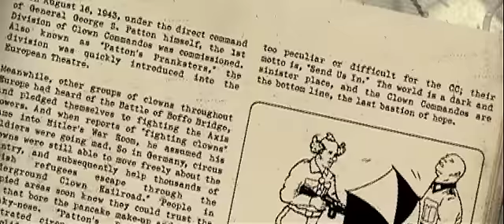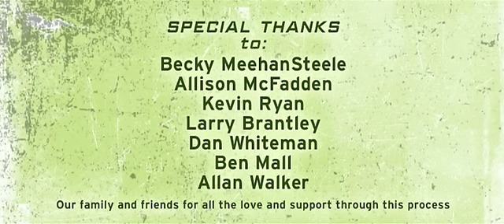Clown Commandos 01 - Send in the Clowns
A new squad of heroes has marched into your world—Clown Commandos! From an alternate universe where clowns evolved into elite soldiers, these heroes must survive in a reality where clowns are known as bumbling buffoons. Here, the rubber nose is not a badge of honor. However, that's all about to change.

This episode shows the events leading up to Alpha Squad crossing over into our world. For more Clown Commandos adventures, visit ClownCommandos.com